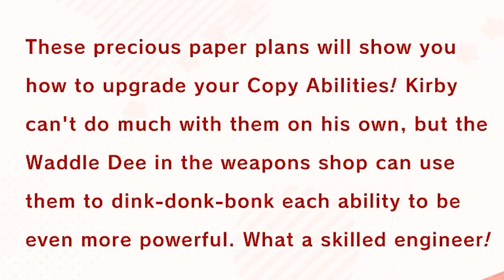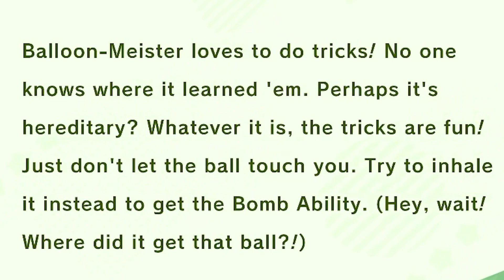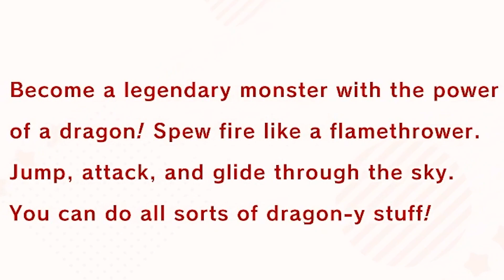The Karby Apocalypse - Kirby And The Forgotten Land (Switch) (Blind Playthrough)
Karby has made it to a new area of the post-apocalyptic world called "Redgar Forbidden Lands" where Karby must endure the harsh conditions of the area such as flying over lava and avoiding flying/crashing lava balls.